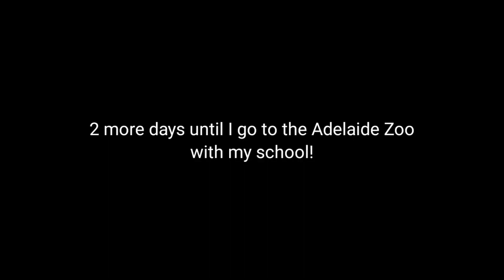2 more days until I go to the Adelaide Zoo!